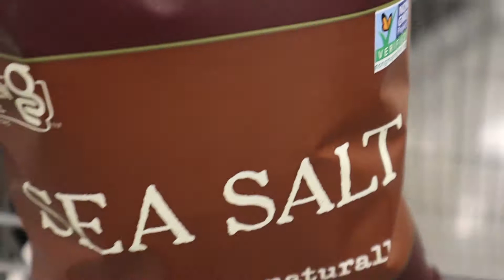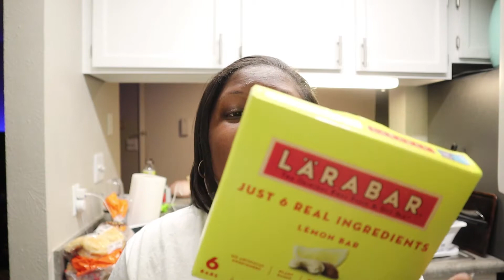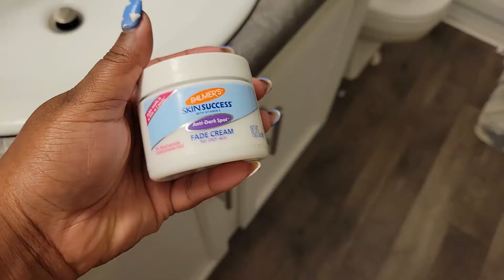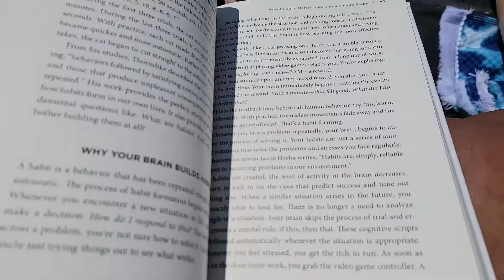Beach Trip Vlog 2022 | pack with me and beach day!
First beach trip vlog of 2022! Help me Pack for the trip, travel and enjoy a day in the sun. The beach is one of my many happy places so i was glad to get away or a bit!

Time Stamps
00:00 Intro
01:01 Pack with Me
01:20 Shopping for Snacks and Supplies
02:02 Walmart Haul
04:12 Prepping Snacks
04:32 GRWM
05:01 Road Trip
05:25 Beach Day/ Atomic Habits
06:19 Wings Shopping Haul
07:39 Outro

☺︎ABOUT ME:
     ✰26
     ✰NC
     ✰Gamer, Vlogger, and Weirder everyday!